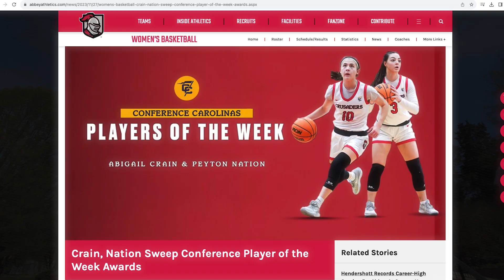Crusader Christmas! | President's Update, December 1st, 2023